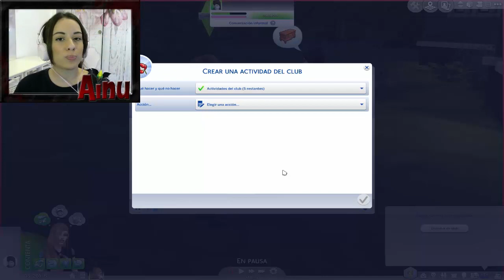CREAMOS UN CLUB DE VAMPIROS 😈 | SIMS 4 - VAMPIROS | PARTE 4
♥ ♥ ÁBREME ♥ ♥

¡Hola chicos! ¿Qué tal? ¿Cómo estáis? ¡Espero que estéis super bien! Espero que te haya gustado el vídeo y si es así, no te olvides de darle a Like y suscribirte a mi canal, me motiva mucho a continuar :D y si quieres comentarme no seas tímido, siempre leo todo y me hace muy feliz :)

♥ HORARIO ORIENTATIVO: Todos los días nuevo vídeo a las 17:30
(Cualquier día puedo subir cualquier otro vídeo extra, como speedsims, vlog, tag o lo que sea)
♥ Grabo y edito con Camtasia Studio 8